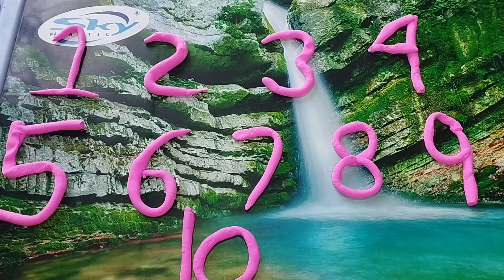numbers l Learn Number Counting | 1,2,3,4,5,6,7,8,9,10,11,12,13,14,15,16,17,18,19,20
iba tv
education,children,for,one,two,three,four,five,six,seven,eight,nine,ten,twenty,toddler learning video,toddler songs,1 to 10
numbers
counting
counting